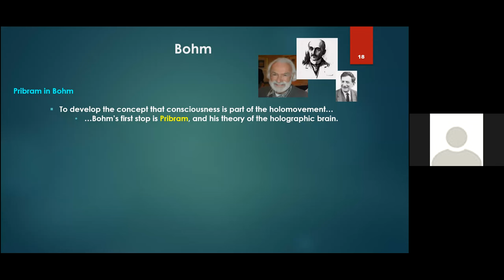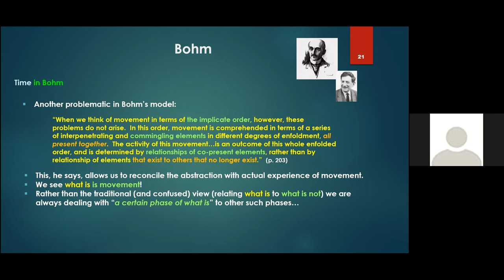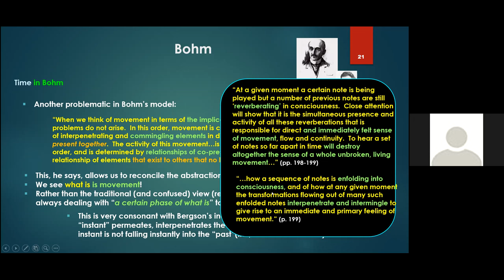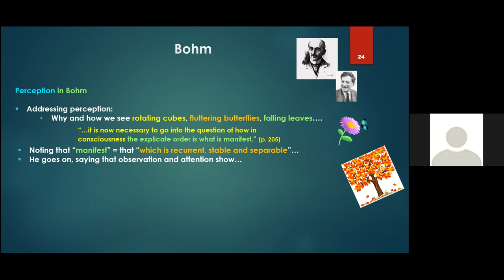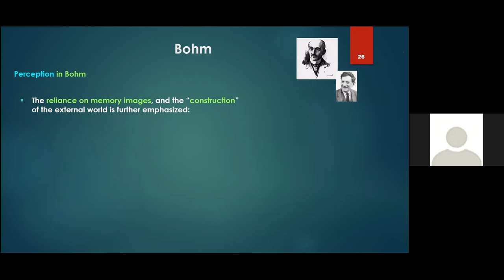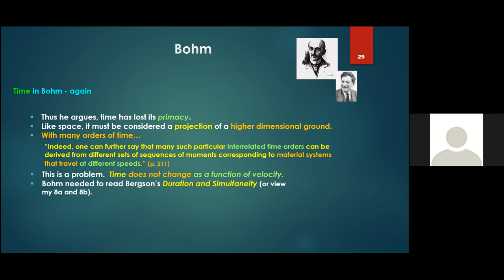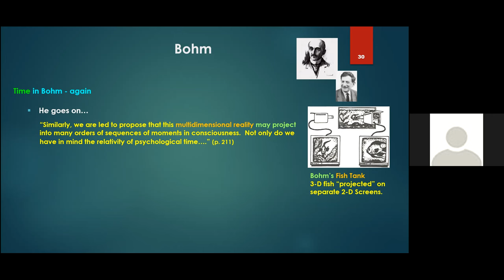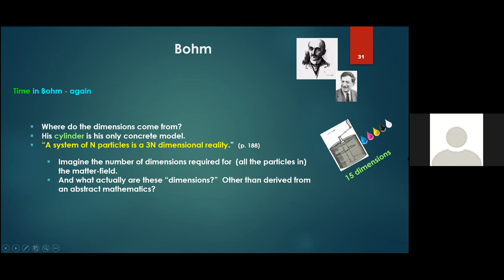Henri Bergson’s Holographic Theory Of Mind: Talk 2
Is Henri Bergson’s Holographic Theory in alignment with David Bohm’s Holographic Theory?

It was during the Christmas Holiday season of 2022 that Stephen Earle Robbins and I first sat down and recorded a series of Talks on Zoom. A couple of weeks prior to the recordings, I had asked Steve if he would be interested in doing a few informal presentations on a handful of topics that I was interested in getting his opinion on.  I was reacting to Steve’s notion that the French philosopher Henri Bergson had put forth a “Holographic Theory” in his groundbreaking work Matter and Memory (1896).  Being a fan of the work of the quantum physicist David Bohm, who had his own holographic theory as put forth in Wholeness and the Implicate Order (1980), I soon became somewhat obsessed with the project of integrating the work of Bohm and Bergson.

As I share in Talk 1, I was initially appalled by much of what Steve was saying in his own work, but his YouTube videos, books, and articles eventually infected me, and I had to admit to myself that there was much value in what he was sharing.  I was already researching and teaching within the relatively new academic field of “consciousness studies” and was somewhat familiar with J.J. Gibson and Karl Pribram and what they had to say about the nature of perception.  And I was quite interested on how Steve was ricocheting off of what Pribram was saying by integrating Gibson and Bergson.

Eventually, I reached out to Steve and attempted to share a few of the ways that Bohm was influenced by the teachings of Jiddu Krishnamurti.  And, to make a long story short, Steve and I opened up a dialogue centered on my obsession with integrating Bohm and Bergson, for it was obvious to me that while both Bohm and Bergson had holographic theories, the nature of those theories, while very similar, were also very different. For example, each thinker had quite different ideas regarding the nature of perception, memory and novelty/creation.  The similarities and differences were what motivated me to ask Steve to do a few presentations regarding “Bergson and Bohm.”  In the end, over the course of a few weeks, four Zoom presentations were created which enabled Steve and I to dialogue with each other. These Zoom presentations were then edited and transcribed. The four talks and transcripts are shared here (and I HIGHLY recommend reading the transcripts, for they are illustrated and edited -- and contain some very valuable information that is not included in the recorded Zooms themselves (see for example the opening of Talk 3 “On Bergson & Bohm, Part 1”):

This work will most likely most appeal to individuals interested in the work of David Bohm, Henri Bergson, and Consciousness Studies in general; but because many other issues are alluded to, issues connected to quantum physics, relativity, perception, memory, and creativity, many others will be able to garner some useful information connected to their research and/or personal interests.

My goal in asking Steve Robbins to do all of these presentations with me was not so that I could share how much I am in agreement with what Steve shares. On the contrary, my intention was to have an honest-to-goodness dialogue with Steve, so that he and I together could do some exploring and hopefully make some discoveries – which I feel we did do.  I realize that in addition to what Steve is saying, some people may be put off by his tone and his presentation style – as I was when I first discovered his work!  But I think these presentations are important because Steve does have some very important things to say.  The fact that the academic community has virtually ignored Steve up to this point in time reminds me of how Bohm was himself ignored in his day (i.e., the now infamous Oppenheimer quip: “If we cannot disprove Bohm, let us continue to ignore him.”).  I am hoping to both share the content of our Zoom presentations as well as to annotate them a bit so that those interested in exploring ways in which Bergson and Bohm may (or may not) be able to be integrated, can be rewarded.  While I have not yet annotated these transcriptions, my intention is to share some of my own thoughts in reaction to what Steve shared. Do enjoy!

Michael Pryzdia
ASU